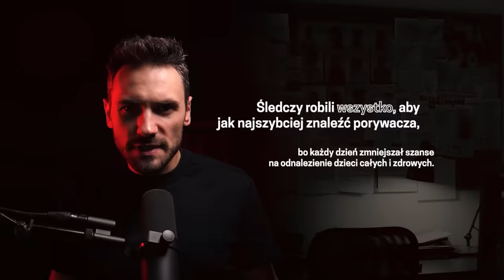Wszedł nocą do ich domu, po 48 dniach popełnił błąd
Posłuchaj mojego drugiego podcastu Strach Story!

📌Autor podcastu
Marcin Myszka
🔉 Wystąpili
Marcin Myszka
Mikołaj Gronet
Paweł Wódczyński
📝 Opracowanie
Karolina Kaczykowska
🎬 Montaż wideo
Antoni Możdżeń